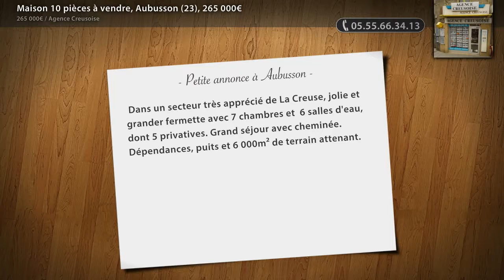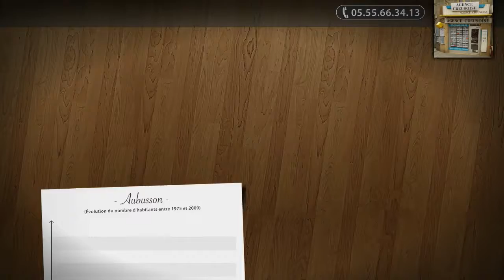Maison 10 pièces à vendre, Aubusson (23), 265 000€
- Dans un secteur très apprécié de La Creuse, jolie et grander fermette avec 7 chambres et 6 salles d'eau, dont 5 privatives. Grand séjour avec cheminée. Dépendances, puits et 6 000m² de terrain attenant.

• AGENCE :
Agence Creusoise (Aubusson)
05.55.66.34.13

• ANNONCE :
Type : maison
Surface : 296m2
Nb de pièce : 10
Référence : 5264
DPE : 266 kWhep / m².an
GES : 4 kgéqCO2 / m².an